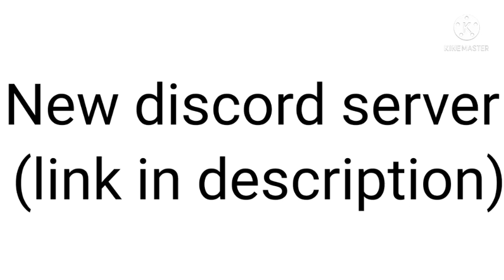new discord server